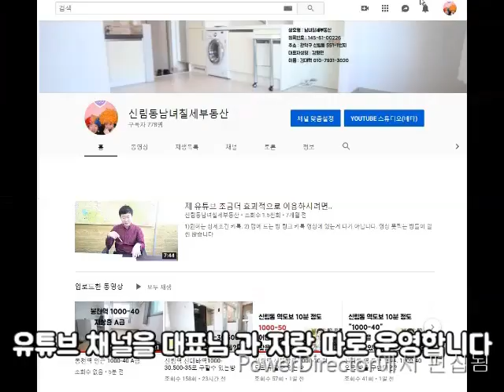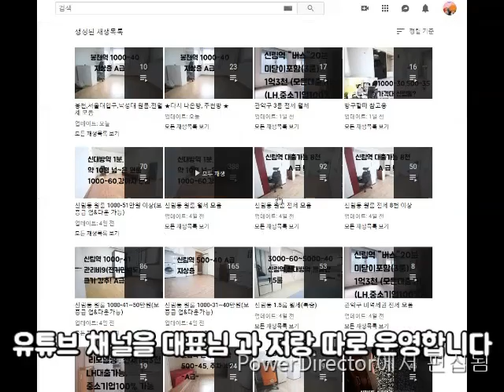독산3동. 구디역 15분. 500-40 관x.리모델링 넓~은 원룸